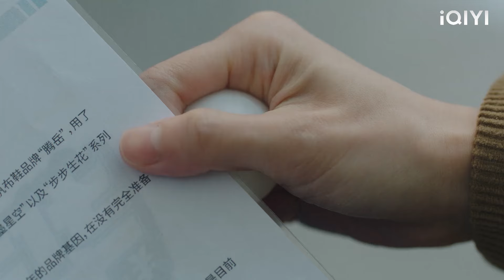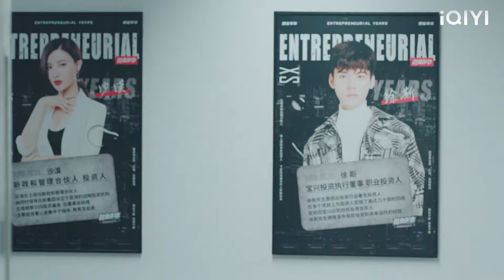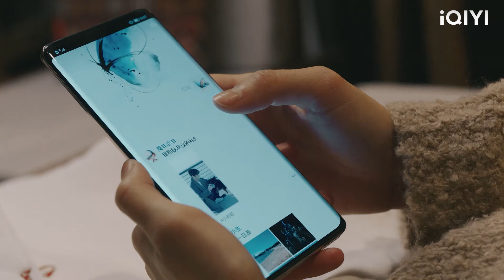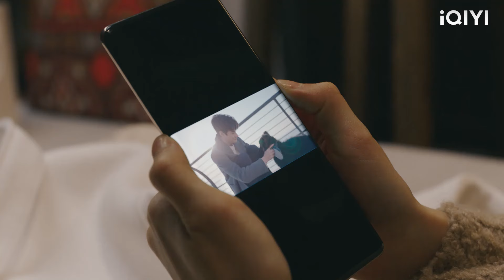ไม่คาดคิดว่าสาวผมหยิกที่เข้าร่วมการแข่งขันอย่างเงียบ ๆ จริงๆ แล้วเป็นแฟนสาวของ CEO ที่คบกันมา 10 ปี!